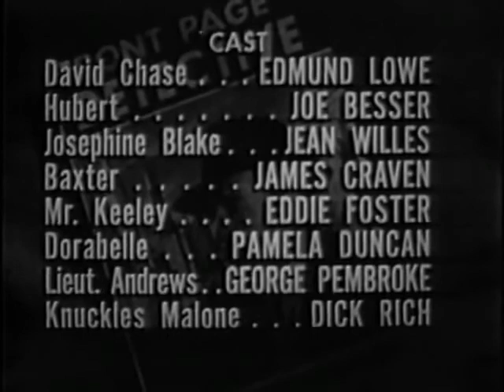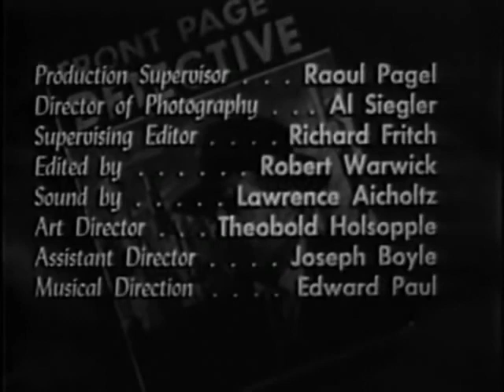Front Page Detective-Little Black Book